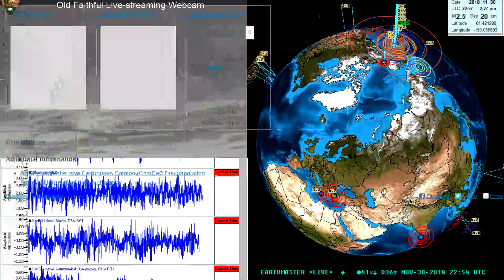Major 7.0 Earthquake Anchorage, Alaska UPDATE 11/30/2018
The November 30, 2018, Mw 7.0 earthquake near Anchorage, Alaska, occurred as the result of normal faulting at a depth of about 40 km. Focal mechanism solutions for the event indicate slip occurred on a moderately dipping fault striking north-south (dipping either to the east at about 30 degrees, or the west at about 60 degrees). At the location of this earthquake, the Pacific plate is moving towards the northwest with respect to the North America plate at about 57 mm/yr, subducting beneath Alaska at the Alaska-Aleutians Trench, approximately 150 km south-southeast of this event. The location and mechanism of this earthquake indicate rupture occurred on an intraslab fault within the subducting Pacific slab, rather than on the shallower thrust-faulting interface between these two plates.

Earthquakes are common in this region. Over the past century, 14 other M 6+ earthquakes have occurred within 150 km of the November 30, 2018 event. Two of these – a M 6.6 earthquake in July 1983 and a M 6.4 event in September 1983 – were at a similarly shallow depth and caused damage in the region of Valdez. The M 9.2 great Alaska earthquake of March 1964, was an interface thrust faulting earthquake that ruptured over several hundred kilometers between Anchorage and the Alaska-Aleutians trench, and to the southwest.